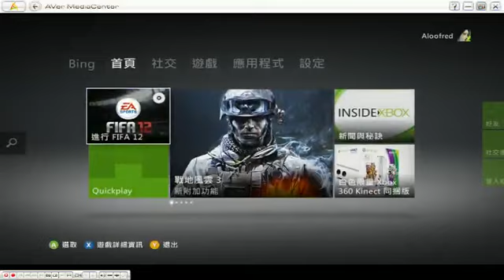16-04-2012a 爆機兄弟 達哥 FIFA 阿修羅之怒